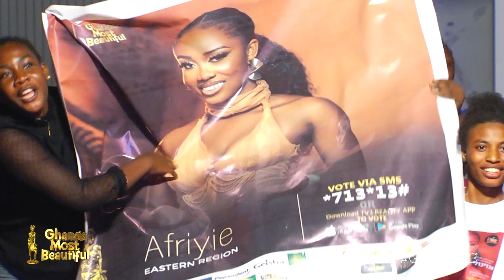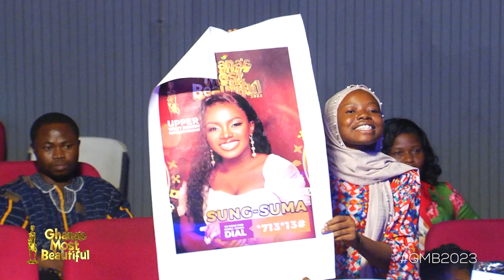Aduanige, Nurah and Serwaa take top awards of the night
This is the official home of TV3's Ghana's Most Beautiful